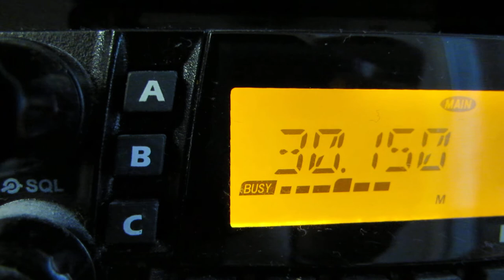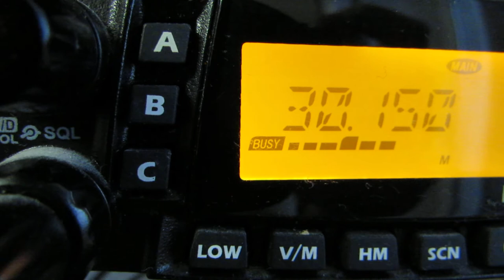Старые радиотелефоны еще звучат )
Старые радиотелефоны еще есть у людей )))